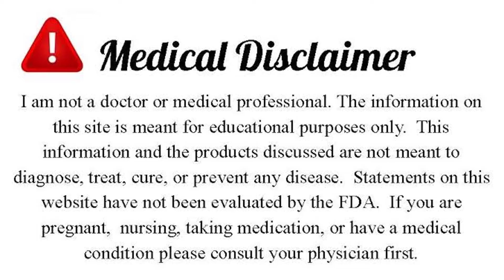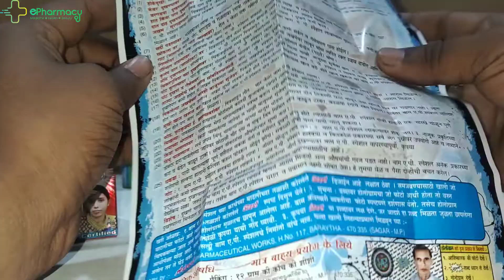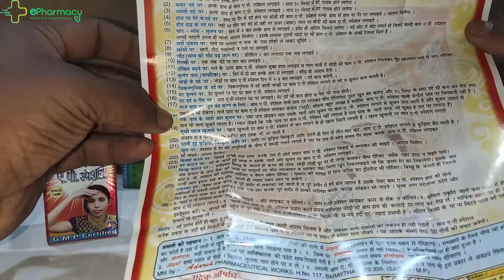A.P.Special Balm ! सिर दर्द को 5 मिनट मे करे छू ! Full Ayurvedic Balm! Without side effects in hindi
Adarsh Balm A.P.Special is an ayurvedic balm which gives relief from various pains of human body, It provide relief from Headache,Backache,Cold, It also control Swelling of wound,Pain and Swelling of bites and stings etc.
Composition:-
 Gandhpura oil: 50%
 Pipperment:10%
 Nilgiri oil:2.5%
 Cajuputi oil:2.5%
 R.O.C.26100:Q.S
 Oint Base QS TO:100%